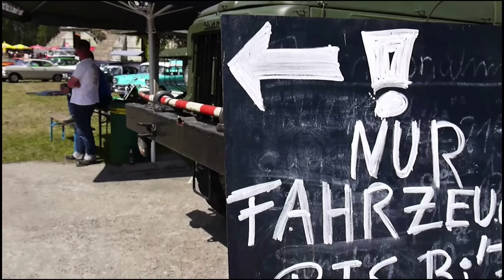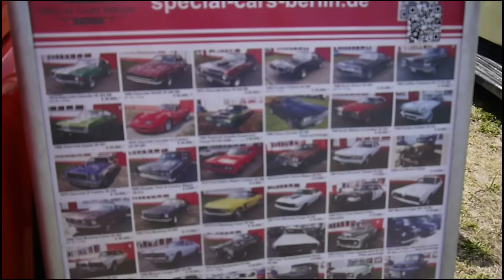RACE 61 - Roadrunner's Paradise | Season Opening Finowfurt 2016 - The Regime Records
« RACE 61 | Roadrunner's Paradise | Season Opening Finowfurt »

↓↓↓↓↓↓↓↓↓↓↓↓↓↓↓↓ ↓ ↓ MEHR INFORMATIONEN ↓ ↓ ↓↓↓↓↓↓↓↓↓↓↓↓↓↓

Vorab: Sorry wegen den starken Windgeräuschen, aber es war einfach zu windig an dem Tag. Danke !

Nächstes Event wird die US Car Convention (USCC 2017) in Dresden sein !

Video vom Season Opening des RACE 61 [18TH ANNUAL ROCK'N' RACE FESTIVAL] Event auf dem Gelände des Luftfahrtmuseum und Flughafen Finowfurt.
► Veranstalter: Roadrunner's Paradise | Rock & Motor Club

⇨ Cam/vlogging: Simon (PiXEL)

【CAM】
► Mainkamera: Panasonic LUMIX DMC-GF3
► Interesse zum Mitspielen ?
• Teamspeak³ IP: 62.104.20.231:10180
► Intro/ Outro: Eigenproduktion/ Own production